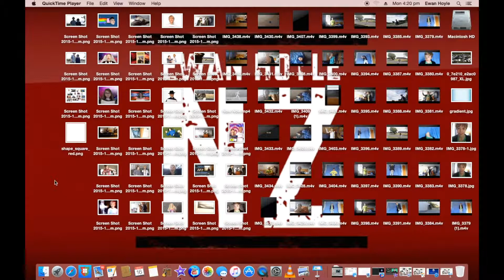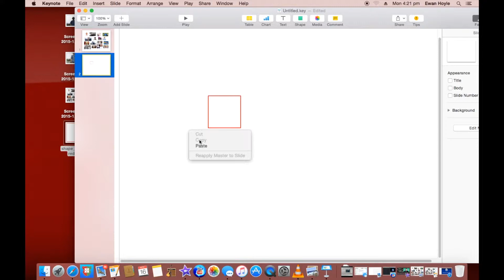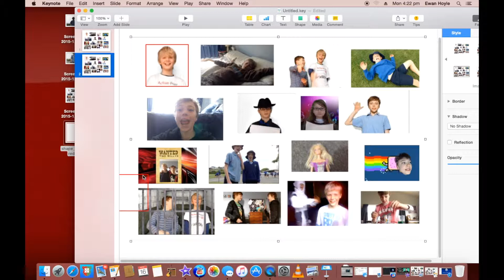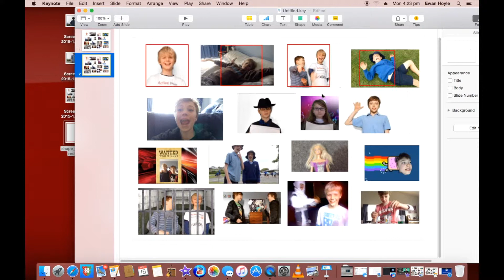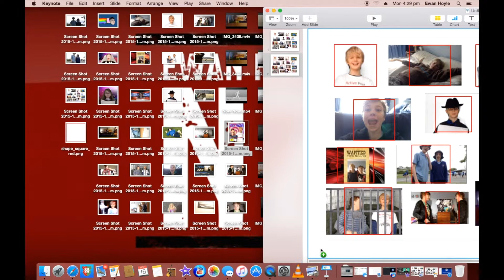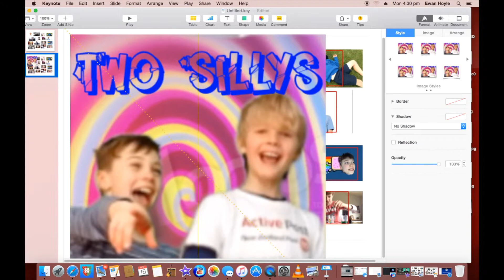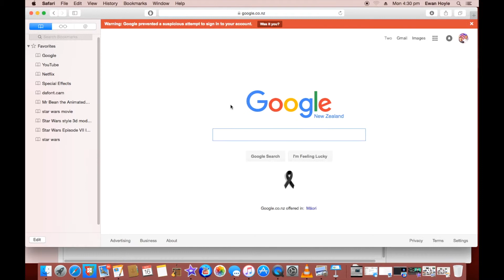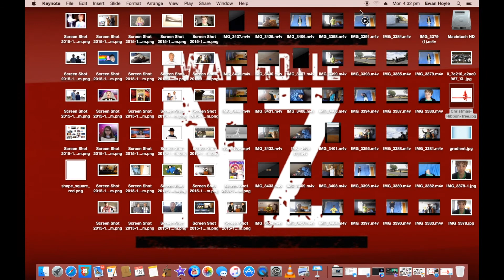How To Make a Christmas Advent Calendar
I will show you How To Make a Christmas Advent Calendar